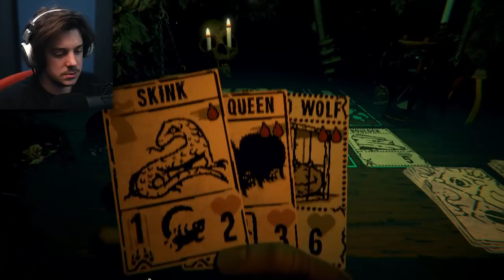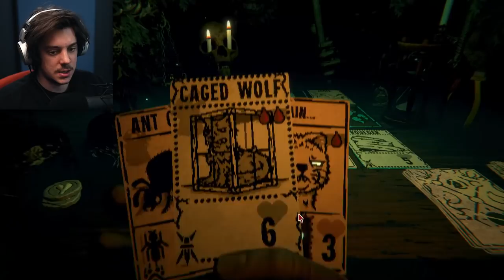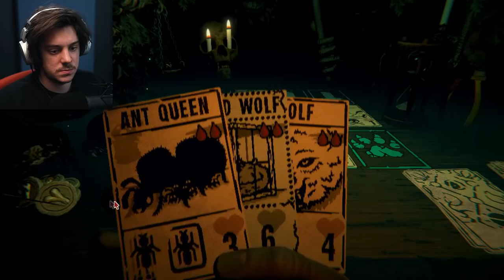death comes for me.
Listen... I'll figure this out just gimme a sec.